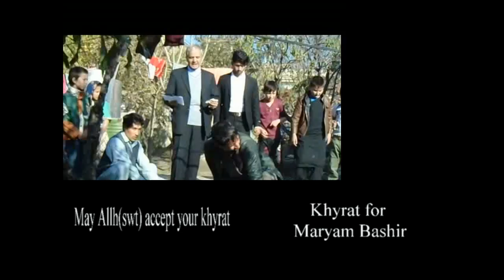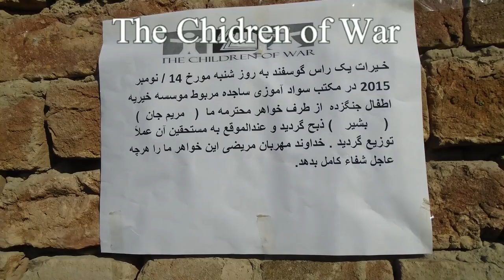Afghanistan Family Khayrat 14 2015